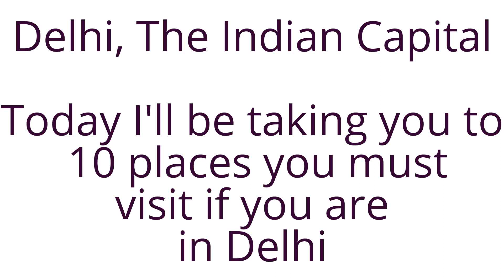Top 10 places to visit in Delhi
The video tells about the some of the best places to visit if you have come to explore Delhi as a place for the first time. In the coming days I'll be uploading places in Delhi and other parts of India as per mood of the visitor's visiting such places.